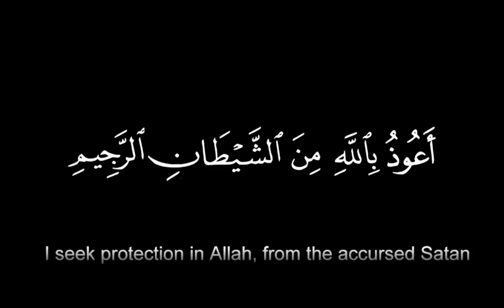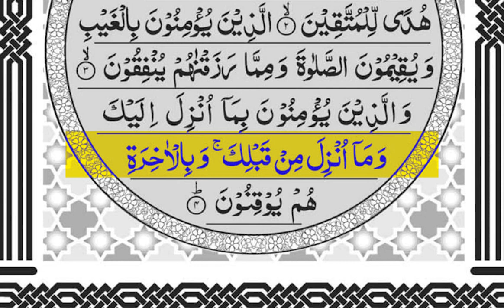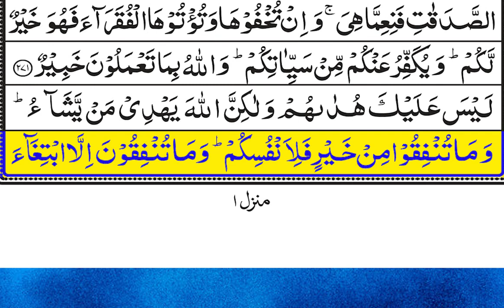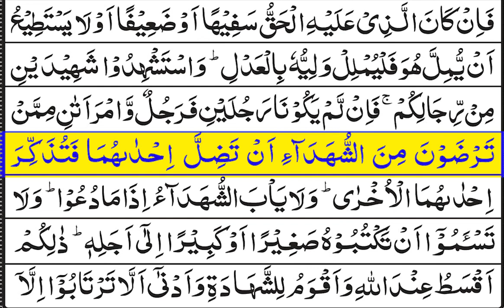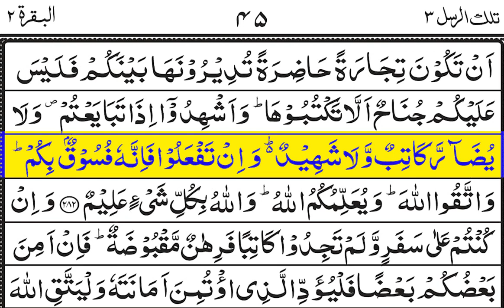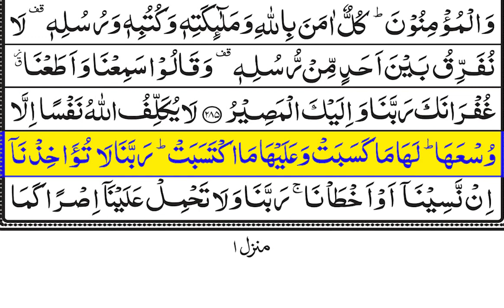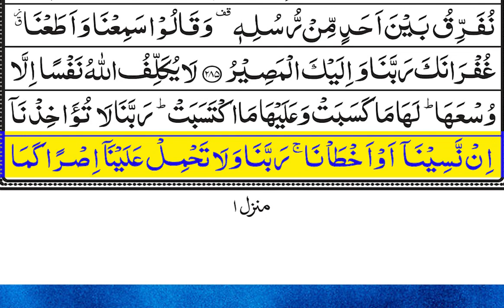سورة البقرة الشيخ ابن حقيق القران الكريم مباشر| Episode 071 | Surat Al-Baqarah Quran Recitation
سورة البقرة كاملة للشيخ عبد الرحمن السديس لطرد الشياطين من منزلك وجلب البركه باذن الله Sourah Baqara

سورة البقرة الشيخ عبد الرحمن السديس القران الكريم مباشر Surat Al-Baqarah Quran Recitation

Surah baqarah | surah al baqarah ki tilawat | surah baqarah fast recitation | Episode 072 |

In this enlightening video, we explore Surah Al-Baqarah, the second chapter of the Quran, known for its comprehensive guidance and timeless wisdom.

Surah Al-Baqarah covers various aspects of faith, law, morality, and guidance for personal and communal life. From stories of prophets to legal injunctions, from moral principles to reminders of faith, this surah encompasses a wealth of knowledge essential for every believer.

Thank you for joining us on this journey of discovery and enlightenment. May the teachings of Surah Al-Baqarah inspire us to lead lives of righteousness, compassion, and devotion to Allah (SWT).

سورة البقرة,
سوره البقرة,
البقرة,
sourate,
سورة بقره,
صورة البقرة,
رقية المنزل,
رقية للمنزل,
رقية البيت,
رقية للبيت,
رقيه,
رقية,
الرقية,
الرقيه,
رقيه شرعيه,
رقية شرعية,
الرقيه الشرعيه,
الرقية الشرعية,
سورة البقرة,
سوره البقره كامله,
سوره بقره,
تلاوة,
تلاوة هادئة,
القران الكريم,
القران الكريم,
سورة,
سوره,
البقره,
سوره البقره كامله,
سوره بقره,
تلاوة,
تلاوه,
تلاوة هادئة,
القران الكريم,
القرآن الكريم,
قران كريم,
قرآن كريم,
قران,
قرآن,
بصوت الشيخ,
الشيخ,
القران الكريم مباشر,
القران مباشر,
قران مباشر,
سورة البقرة كاملة,
بصوت الشيخ,
Al-Baqarah,
الشيخ عبد الرحمن السديس,
السديس,
sudais,
سورة البقرة,
البقرة,
عبدالرحمن السديس,
سورة,
surah baqara,
surah al baqara,
surah baqarah,
al baqarah,
,الرقية الشرعية
,Sura Al-Baqarah,Sudais
Abdulbasit Abdussamad,
Abdulbasit,
Abdul Basit Abdul Samad,
Sourate Al-Baqarah,
Surat Al-Baqarah Quran Recitation,
Quran Recitation,
Surah Al Baqarah,
Quran Roqya,
Quran Ruqyah Shariah,
Quran Ruqyah,
Quran Roqya,
Quran,
sura,
sourah,
sourat,
surat,
surah,
murattal,
Al-Baqarah,
quran karem,
quran karim,
Most Beautiful Recitation,
Beautiful Recitation,
Translation,